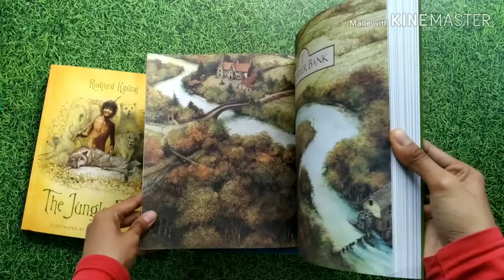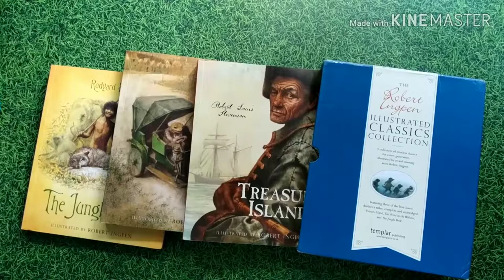The Robert Ingpen Illustrated Classics Collection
Three timeless classics: The Jungle Book, Treasure Island and The Wind in the Willows all packaged together in a beautiful slipcased collection. Each of these children's favourites is complete and unabridged and illustrated by award-winning artist, Robert Ingpen.